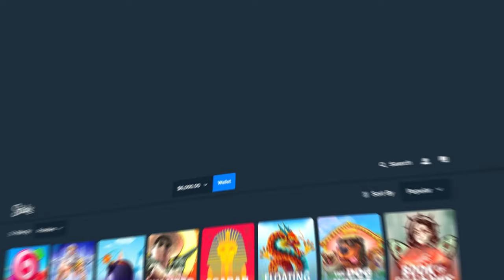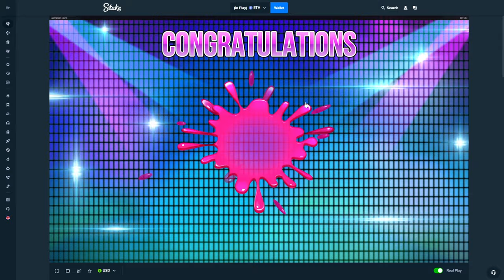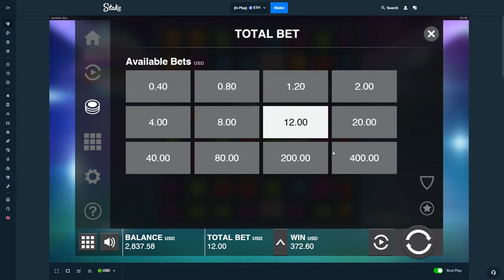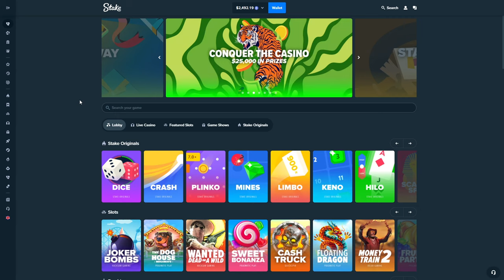BIG JAMMIN JARS BONUS BUYS!